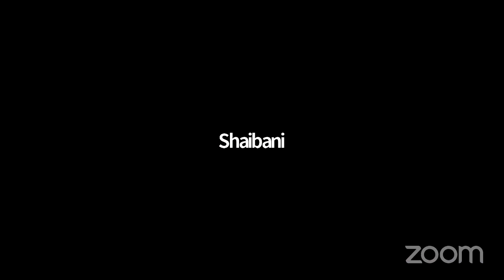TASI Present Sergio Aragones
A delightful session with master Cartoonist and a beautiful human being. Sergio turns 83 today and his infectious smile and energy is awe inspiring to say the least. We are truly blessed to have him here with us on Teacher's Day. Enjoy.

A big Thank You to Whistling Woods International for their continued logistics support.